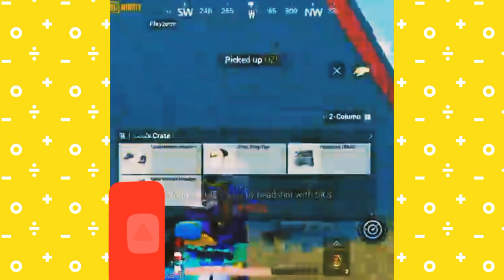PUBG Mobile Patch 1.4 brings Godzilla, King Kong and more: Here’s when you will get it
© Licence ▼

pubg 2021

PUBG live

pubg song

PUBG 2021 update

pubg 2020

PUBG india

image

pubg mobile india today news